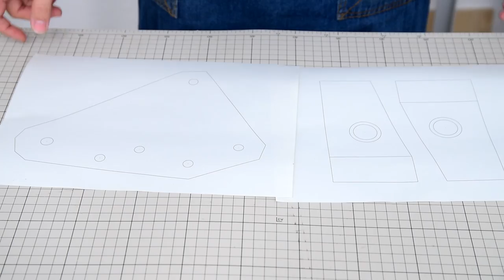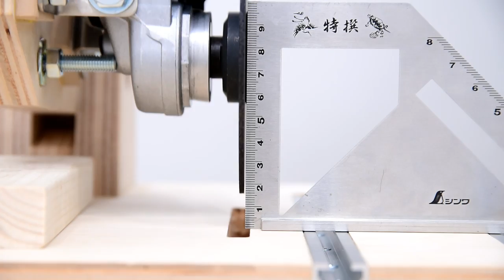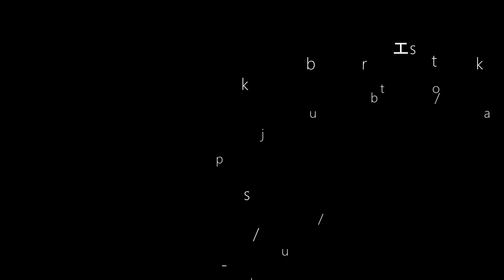Handmade Angle Grinder Stand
Hello Friends！
I will show you how to make real tool that are not mocks.
Today I Make a Angle Grinder Stand.
This Stand  is a grinding stand which is cheap and easy to make.

Parts
MOUNTING STAY ：
Spring Hook：
Miter truck：

Tools
E3 screwdriver：